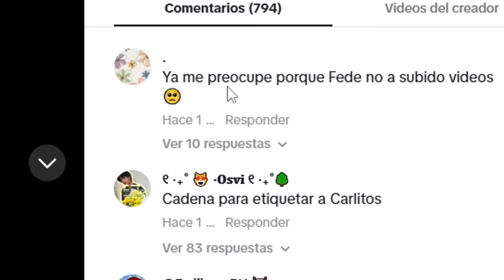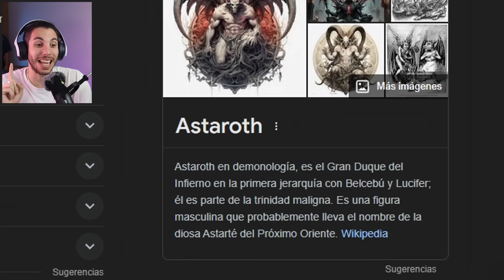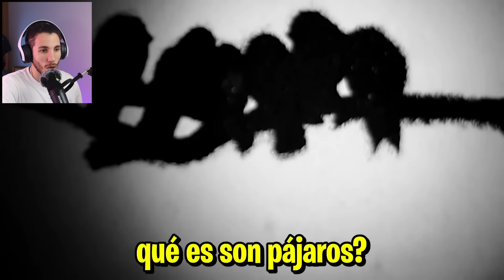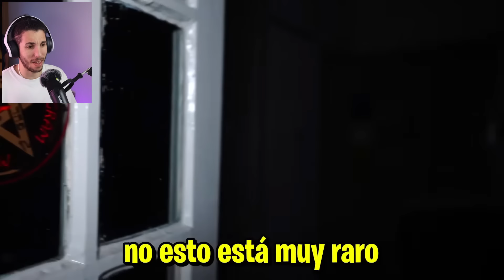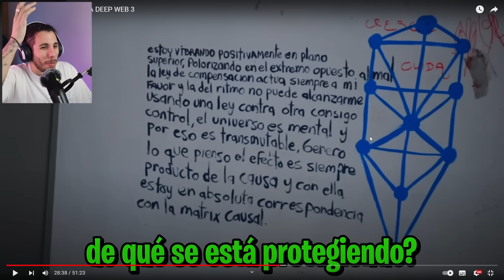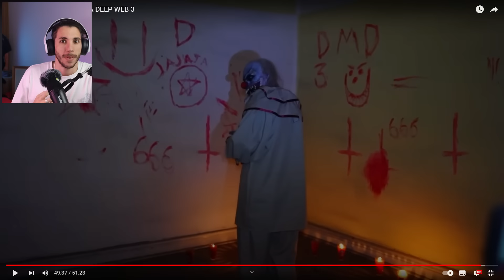FEDE ha encontrado a DIN DON QUEMADO 🔥 en su CASA 😱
Hoy Vamos a ver a Din Don! Su vídeo del Payaso de la Deep Web